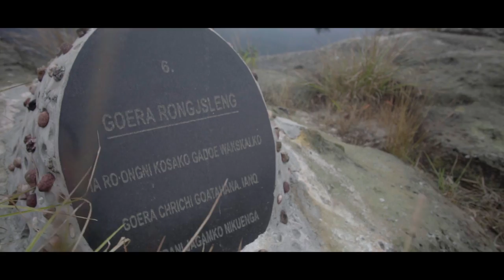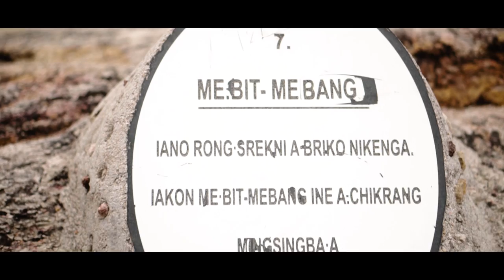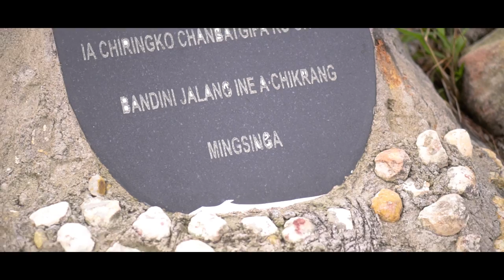||Garo Hills ||The Land of Spirits|| | Meghalaya | Luckshwell Sangma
Balpakram (The Land  of the Spirits) and the "abode of perpetual winds"
is in South Garo Hills Meghalaya,
North East of India .
Our (Garos) ancestors believe this hill to be the sort of resting place for departed souls.
In this video we explored Balpakram for just only max 4 hours In a day and  then went  to Deoban On the Next Day.
 I have never seen  such a Beautiful  Landscape water Falls Streams and Canyon .

Balpakram is famous for its forest covered canyon-cum-gorge, which is now part of a National Park.

|| Gadgets I Use for Filmmaking ||
Camera I use:
Sony A6300 ~
Drone I Use
DJI Phantom 4 pro Plus

Sony 50mm f1.8 E Mount~
Sony 30mm f1.4 E Mount~
Samyang 12mm f2.0 E Mount~
Sony 16-50mm f3.5 E mount~
ND Filter NiSi NIR-VND-67 Variable ND 1.5-5 Stop Filter, 67mm from Ikan, Black ~